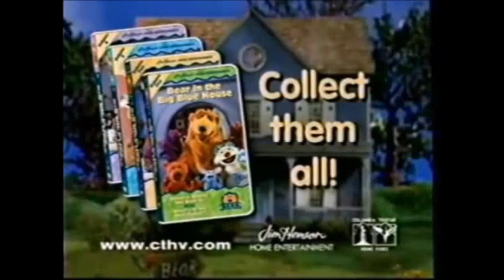Bear in the Big Blue House VHS Promo